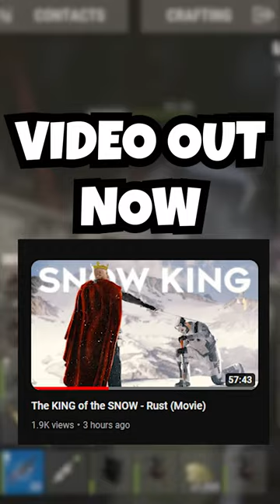I RAIDED the most LOADED TUGBOAT - Rust Shorts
Be sure to check out the whole movie on my channel, it is a crazy snowball!
These guys definitely didn't appreciate me raiding them and came back for revenge!